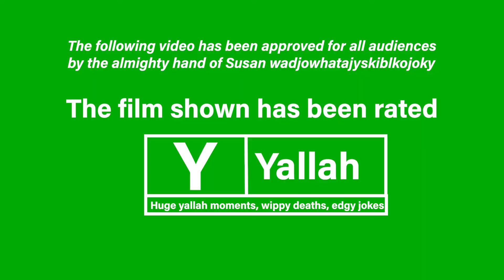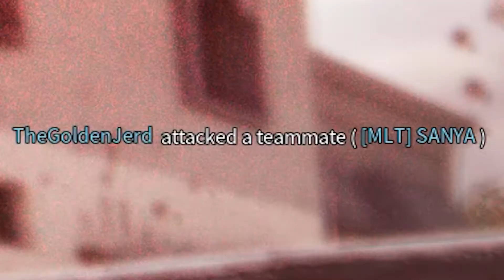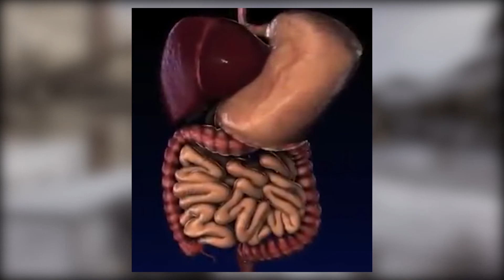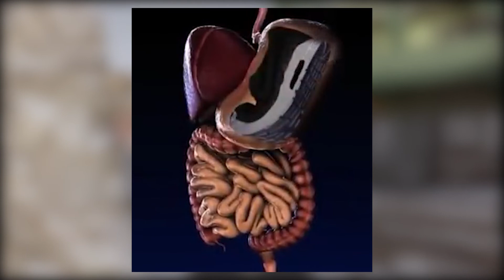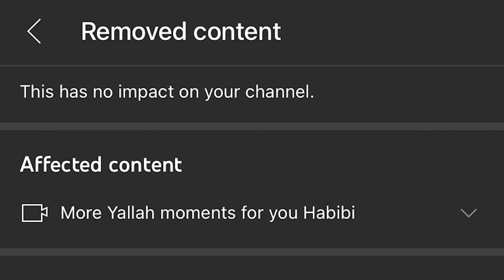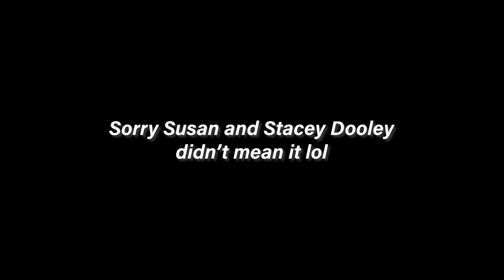Carefully Collated Yallah Moments that fit the Youtube Guidelines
Aight so susan decided that I was glorifying isis by joking about them murdering stacey dooley, sorry susan.

And for the record I do still think it would be funny